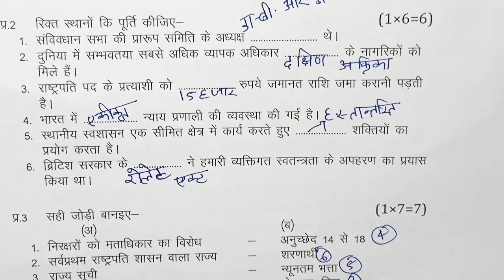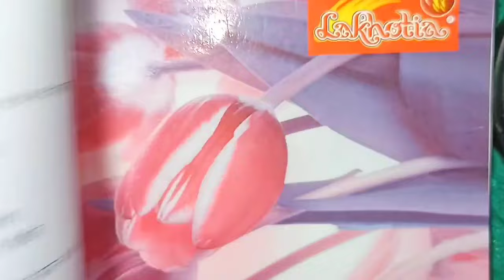class 11th rajniti ka paper ardhvaarshik 2023 / class 11th political science half yearly paper 2023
class 11th rajniti vigyan ardhvarshik paper 2023 mp board / अर्धवार्षिक परीक्षा 2023 राजनीति शास्त्र पेपर ग्यारवी / सेट A

class 11th rajniti vigyan half yearly exam paper 2023 / mp board ardhvarshik exam 2023 class 11th bhotik shastra paper

13 दिसंबर का राजनीति विज्ञान का अर्धवार्षिक पेपर कक्षा 11वी का एमपी बोर्ड
13 दिसंबर का राजनीति शास्त्र का पेपर
13 december ka political science ka paper MP board
kaksha 11 ka rajniti vigyan ka 13 december ka real paper

class 11 political science ardhvarshik paper 2024

class 11 political science ardhvaarshik paper 2024

class 11th political science ardhvaarshik paper 2023

class 11th political science ardhvaarshik paper 2023 mp board

aaj ka rajniti shastr paper kaksha gyarvi

aaj ka rajniti shastra ka paper class 11th

class 11th political science ardhvaarshik paper 2023 mp board / कक्षा 11वी राजनीति विज्ञान अर्द्धवार्षिक परीक्षा पेपर 2023

class 11th political science ardhvaarshik paper 2023 mp board / कक्षा 11वी राजनीति शास्त्र अर्द्धवार्षिक परीक्षा पेपर 2023

rajniti vigyan half yearly exam paper class 11th 2023 set a

class 11 rajniti vigyan half yearly exam paper 2023 mp board

class 11 rajniti vigyan half yearly exam paper 2023  most important question

annual exam 2023 class 11 rajniti vigyan

आज मैने वार्षिक परीक्षा 2023 24 से कक्षा 11वी विषय राजनीति शास्त्र का अर्धवार्षिक पेपर को समझाया है या फिर ardhvarshik paper class 11th rajniti vigyan या ardhvarshik paper kaksha barvin या फिर class 11th half yearly exam paper 2023 rajniti shastra इसके अलावा ardhvaarshik paper 2023 11th ka या mp board half yearly exam pariksha या फिर kaksha barvi vishay rajniti vigyan half yearly exam pariksha का पेपर बताया है आशा है की अर्द्धवार्षिक परीक्षा कक्षा 11वी राजनीति विज्ञान का पेपर पसंद आ गया होगा

(2) real paper class 11th rajniti vigyan 2023

(3) real paper class 11th rajniti vigyan

(4) kaksha gyarvin ka rajniti vigyan ardhvaarshik pariksha

(6) kaksha gyarvee vishay rajniti vigyan ardhvarshik pariksha 2023

(7) kaksha 11 political science half yearly exam pariksha 2023

(8) kaksha 11 political science half yearly exam paper

(12) class 11th half yearly exam pariksha rajniti shastra paper 2024

class 11th political science half yearly exam paper 2023 mp board / अर्द्धवार्षिक परीक्षा 2023 राजनीति विज्ञान पेपर 11वीं /

class 11th rajniti shastra ardhvarshik paper 2023 mp board / अर्धवार्षिक परीक्षा 2023 राजनीति शास्त्र पेपर / half yearly

class 11th rajniti ardhvaarshik paper 2023 mp board / अर्धवार्षिक परीक्षा 2023 राजनीति शास्त्र पेपर